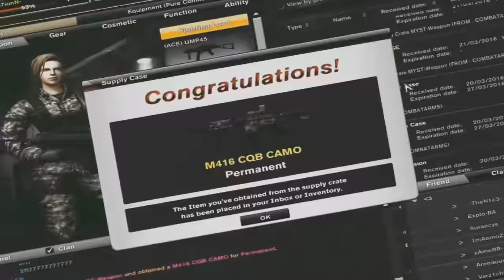-ConS7ionN- | M416 CQB CAMO Permanent | Combat Arms EU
I Hope you like the EDIT
Show me your OPINION in the comments